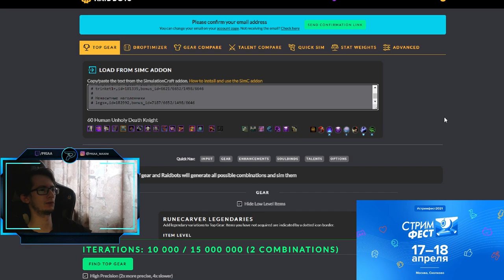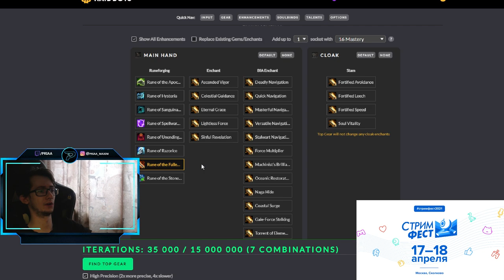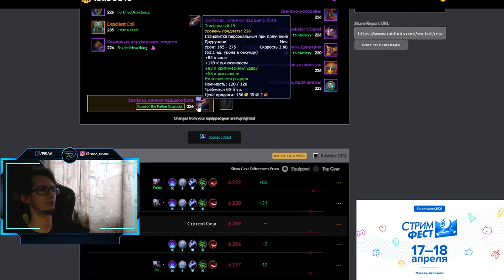Прекрасное открытие еженедельного хранилища 27.01.21 в 9.0